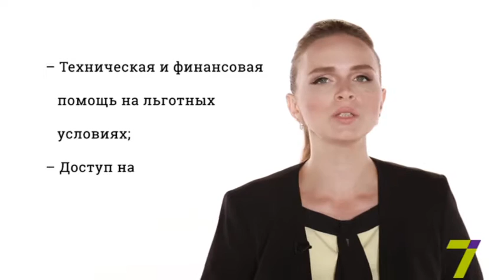Простая экономика. Выпуск № 10. Бедные страны